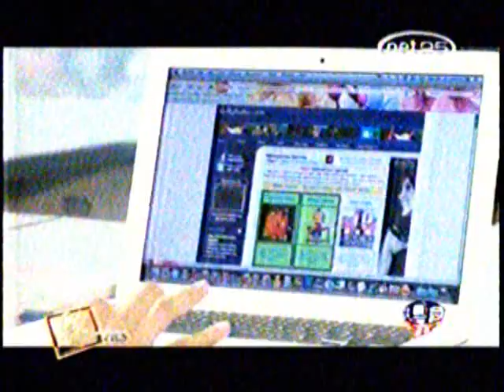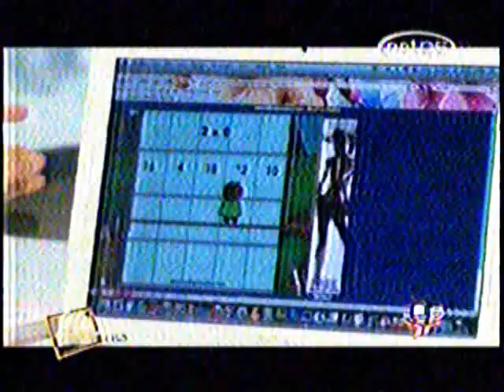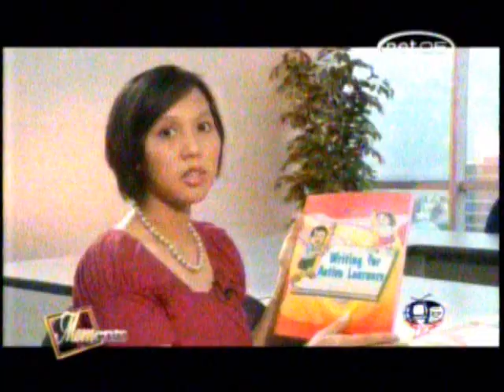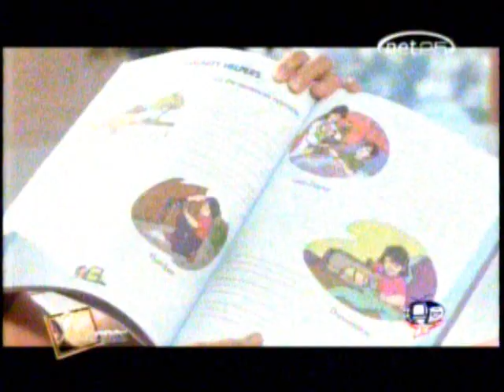INTRODUCTION TO HOMESCHOOLING IN PHILIPPINES IN NET 25'S MOMENTS TV SHOW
Introduction to homeschooling and the benefits of homeschooling in the Philippines. An interview with Homeschool of Asia Pacific's Directress and homeschool mom herself, Mrs. Bev Alarcon. Aired last Oct. 23, 2010 at 630pm.